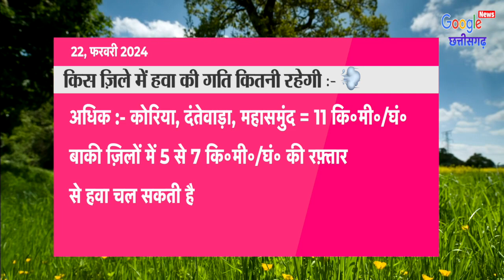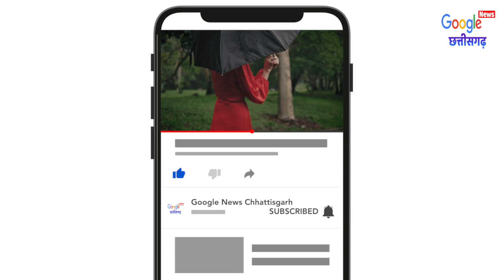Chhattisgarh Mausam 22 February 2024 छत्तीसगढ़ का मौसम आज का मौसम मौसम की जानकारी Raipur Weather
1- Cg Mausam
2- Chhattisgarh ka mausam
3- mausam vibhag Raipur
4- Chhattisgarh  mosam
5- Chhattisgarh Weather
6- Chhattisgarh ka mausam
7- Chhattisgarh weather report
8- mausam ki jankari Chhattisgarh
9- mausam ki khabar
10- Mausam Ki taja jankari
11- Mosam ki Jankari
12- mausam vibhag
13- mosam ka haal
14- mosam vibhag
15- mausam ki jankari
16- aaj ka mausam
17- weather forecast
18- weather report
19- weather today
20- weather forecast india
21- rain weather
22- aaj ke mausam ki jankari
23- mausam vibhag Raipur
24- छत्तीसगढ़ का मौसम
25- मौसम की जानकारी छत्तीसगढ़ 2024
26- आज का मौसम कैसा रहेगा 2024
27- आज के मौसम का हाल
28- मौसम समाचार
29- कल का मौसम कैसा रहेगा
30- आज के मौसम की जानकारी
31- आज रात का मौसम कैसा रहेगा
32- कल का मौसम कैसा रहेगा
33- आज का हाल बताइए
34- कल के मौसम का मिजाज
35- आज के मौसम की जानकारी,
36- आज के मौसम समाचार
37- आज का मौसम कैसा रहेगा
38- मौसम विभाग
39- मौसम की जानकारी
40- मौसम का हाल
41- कल के मौसम का हाल
42- कल का मौसम कैसा रहेगा
43- aaj ka mausam
44- barish kab hogi
45- pani Giregi